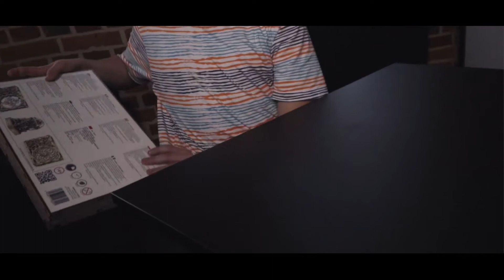Wooden.City WR315 - Mystery Box